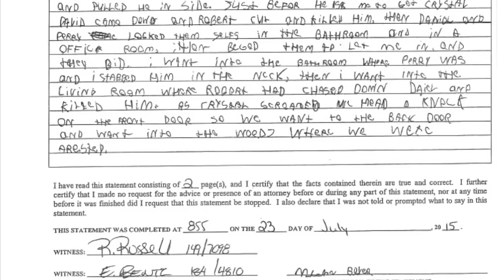Most Evil Killer Child In History Full Interrogation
interrogations,
police interrogations,
confession,
interrogation confession,
Full police interrogation,
interrogation psychology,
interrogation and confession,
police interrogations and confessions,
full interrogation,
police interview,
true crime,
interrogations and confessions,
confessions,
crime,
police,guilty